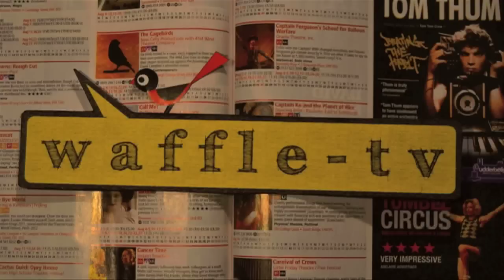Waffle TV Interview with Kaya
Kaya sat down with Lewis Humble to chat about his Edinburgh Fringe Festival show, 'Kaya: Dream Interpreter'.

We also had a chat about his life as a musician and dreaming 50 dreams a night.

It's damn interesting stuff! Check it out!